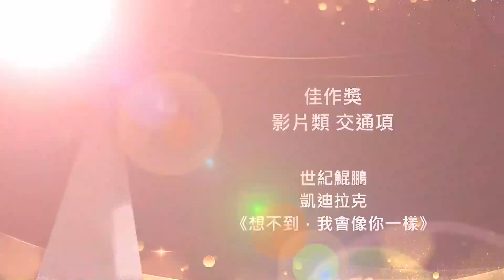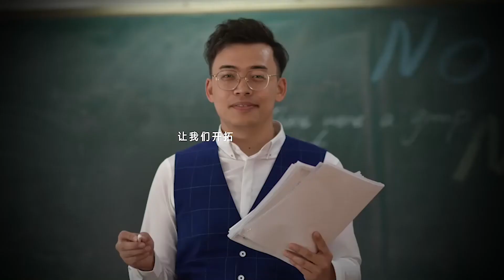第44屆時報金像獎《想不到，我會像你一樣》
2021第44屆時報金像獎
🏆佳作獎 影片類 交通項

作品名稱：凱迪拉克X《奪冠》：想不到，我會像你一樣
代理公司：世紀鯤鵬
廣告主：凱迪拉克
產品名稱：凱迪拉克
作品主旨：
國慶來臨，《奪冠》上映，書寫中國女排的傳奇經歷。
無論對手多麼強大，始終全力以赴，勇敢拼搏，永不言棄！
女排精神不僅是精神，更是每一個奮鬥者的精神。
百萬種勇敢，同一種風範，凱迪拉克向每一種勇氣致敬。
借此打造《奪冠》聯合短片獻給每一個平凡而勇敢的凱迪拉克車主。